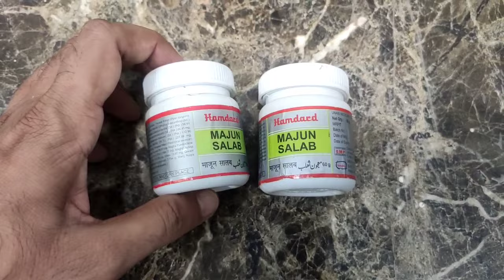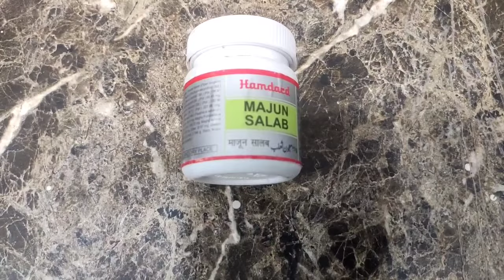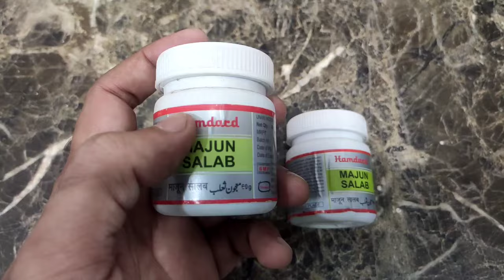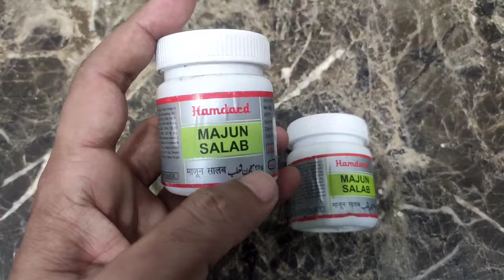Majun Salab Benefits uses in Hindi | Salab ke fayde in Hindi | Ayurveda Hindi